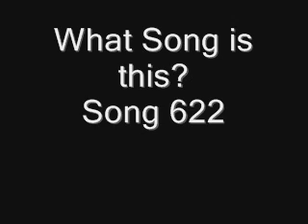Name the Song Backwards Song 622